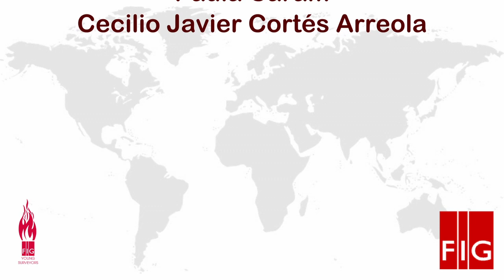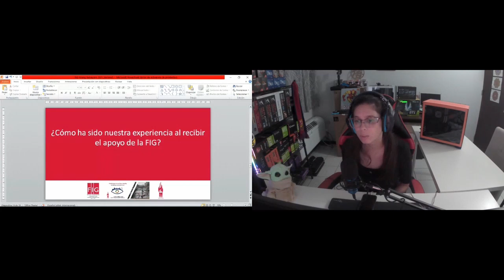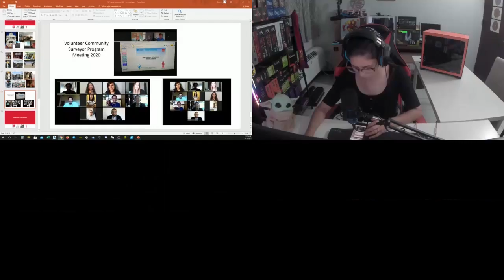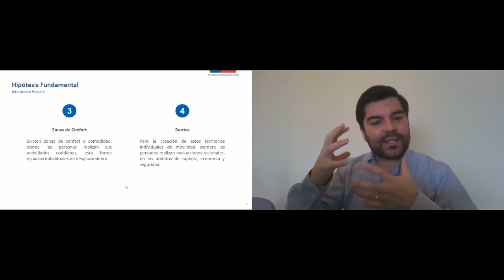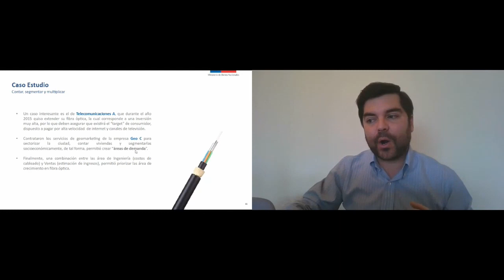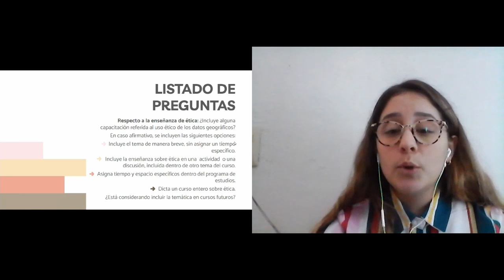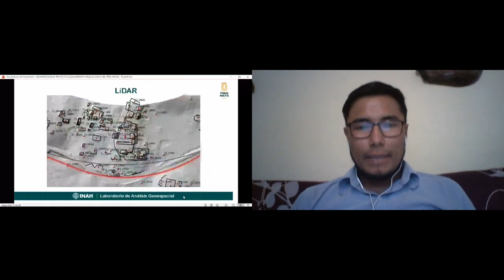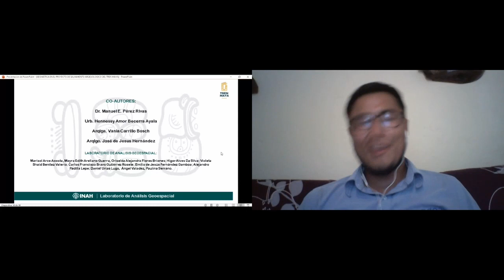6YSC South America Presentation Session 1